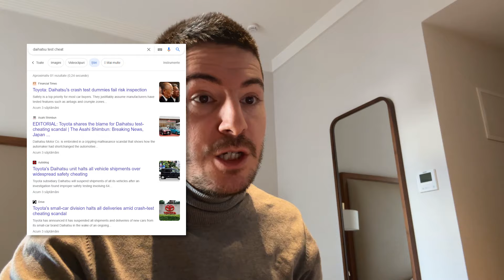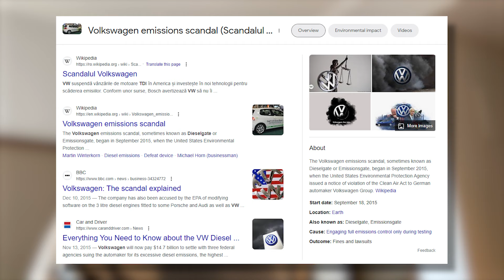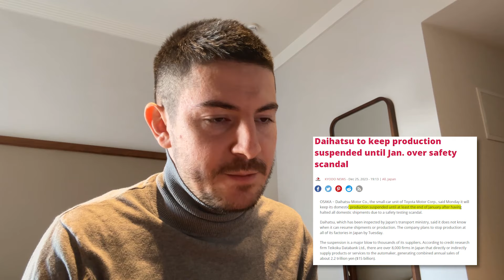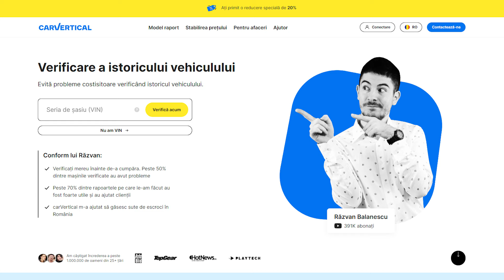Daihatsu a dat ȚEAPĂ oamenilor timp de 35 ani - Oare TOYOTA a știut?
Intră aici sau folosește codul "99vehicles" la checkout si primesti o reducere de 20% pe carVertical.

00:00 - Intro
00:15 - Scandalul Daihatsu
00:55 - Cum a manipulat Daihatsu testele de siguranta
01:50 - Scandalul Volkswagen
02:15 - Toyota a cumparat Daihatsu
05:55 - Daihatsu in faliment?
07:40 - Cei ce detin Daihatsu
10:16 - Outro